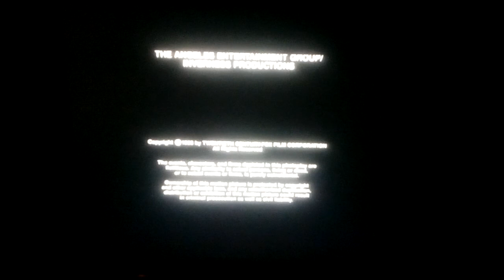The Angeles Entertainment Group/Inverness Productions/20th Century Fox-Film Corporation (1983/1984)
closing "The Stone Boy"